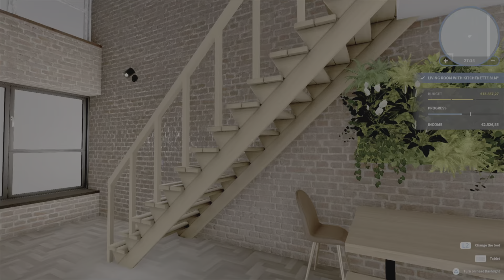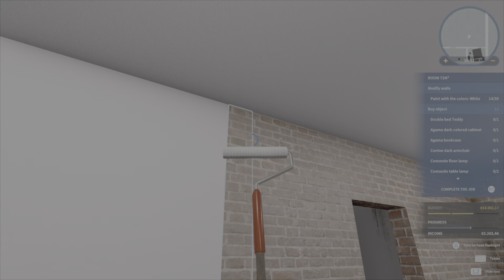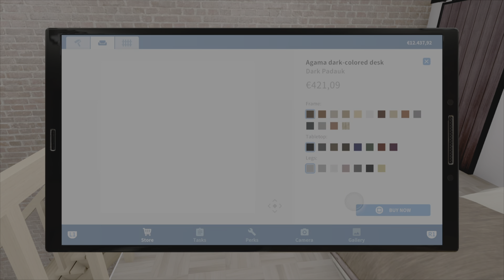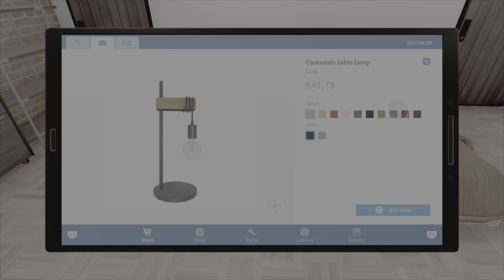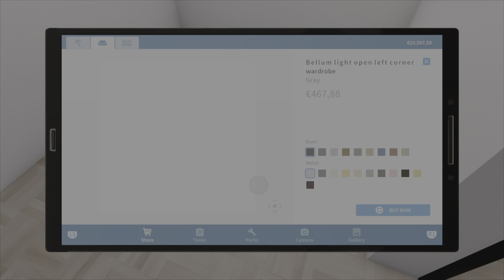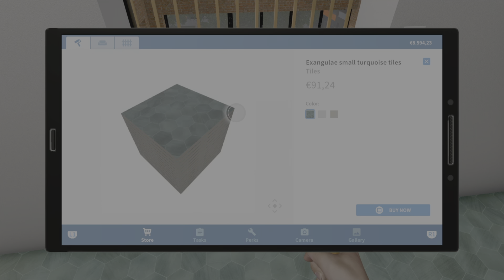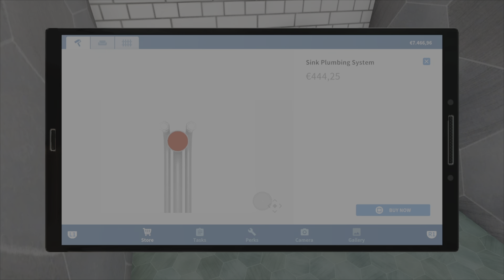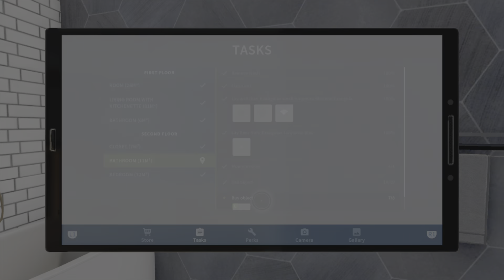HOUSE FLIPPER: Luxury DLC - Job 2 - A New Chapter (Part 2)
House Flipper: Luxury DLC, a guide showing how to complete 'A New Chapter' for the trophy 'Luxury Is Always In Style'